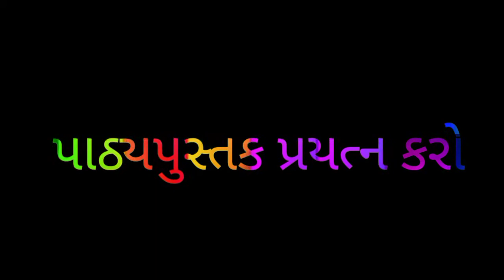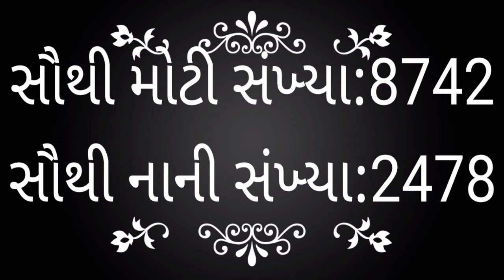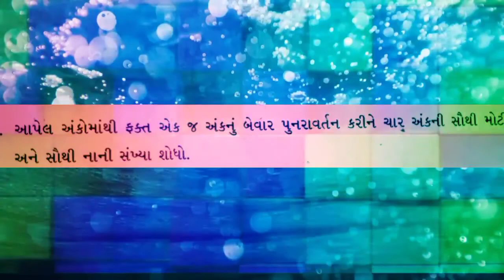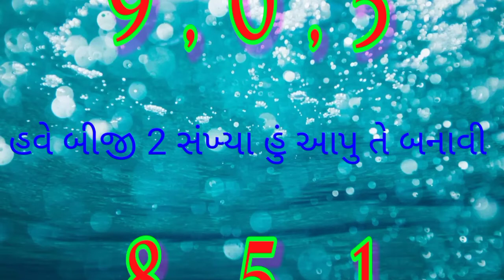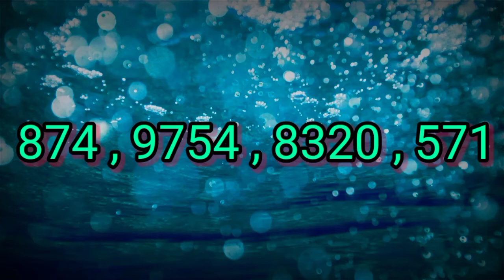ધોરણ-6 | વિષય- ગણિત | પ્રકરણ-1, પ્રયત્ન કરો